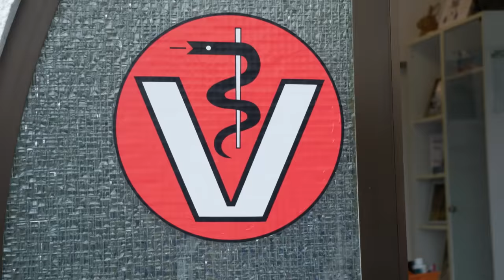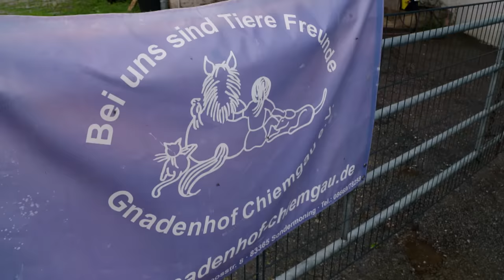Ein Tag mit der Großtierärztin | Information für Kinder | Pia und die Haustiere | Spezial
👍 Großtierärztin Meli behandelt vor Allem Rinder, Ziegen, Schafe und Alpakas. Pia darf sie einen Tag lang begleiten und hilft sogar bei der Geburt eines Kalbes.